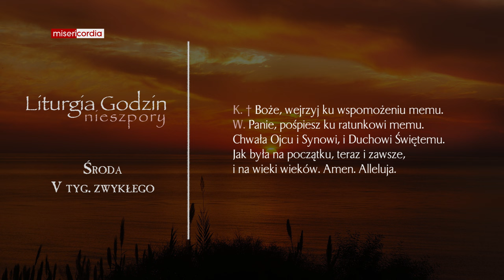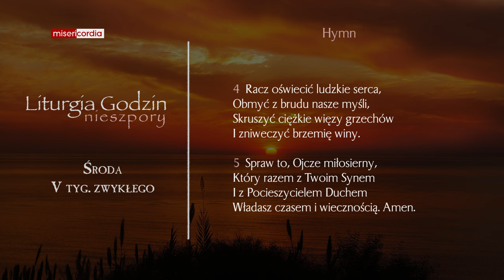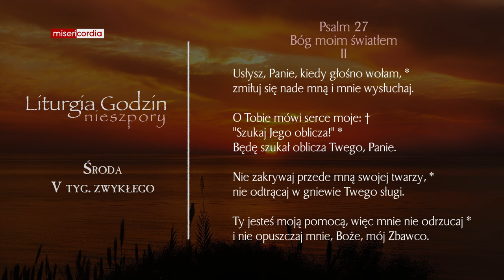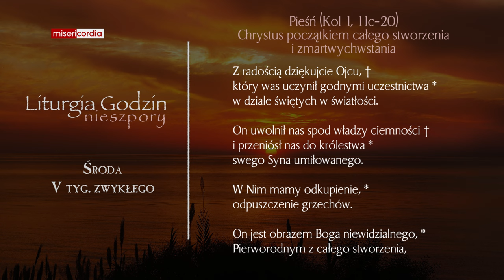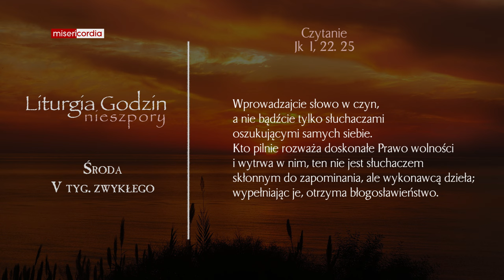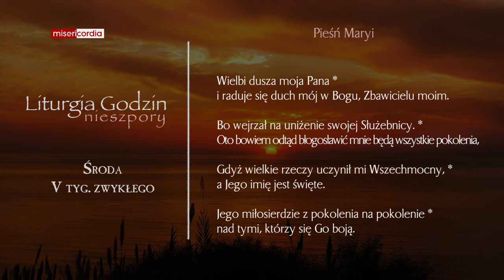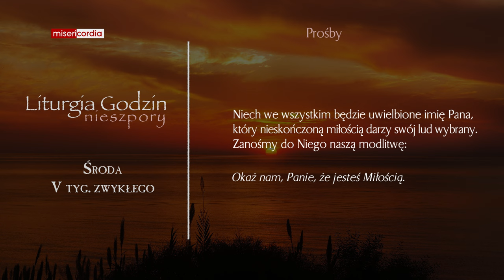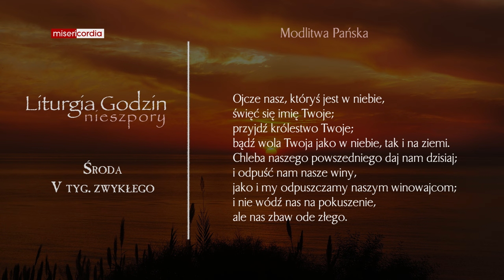Liturgia Godzin | Nieszpory | Środa, V tyg. zwykłego